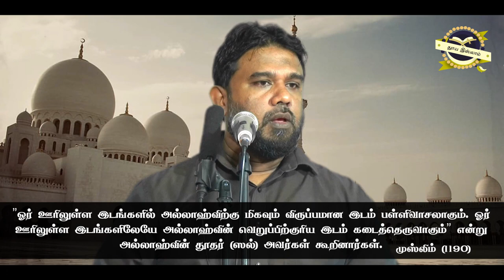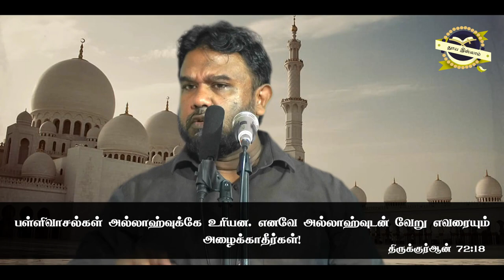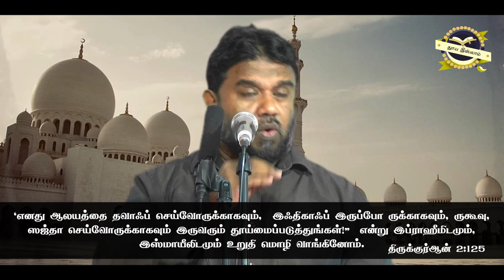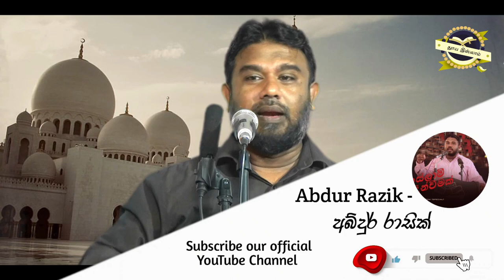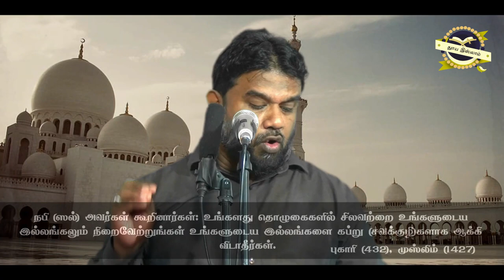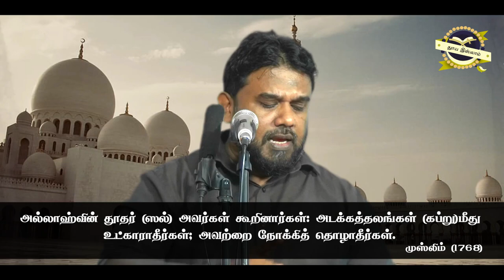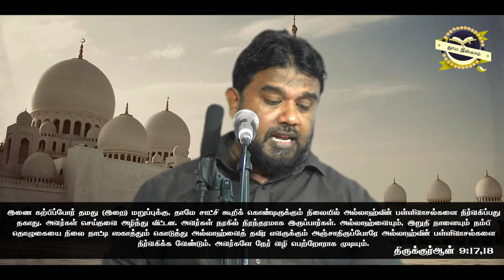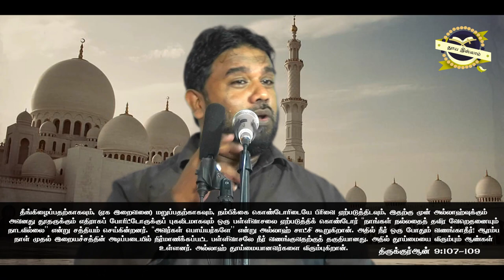மஸ்ஜித் - புரட்சிகரமான வணக்கஸ்தலம்! ᴴᴰ┇இஸ்லாம் கூறும் ஒழுக்கவியல்! ┇ பாகம் 04┇ ஜும்ஆ உரை!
மஸ்ஜித் - புரட்சிகரமான வணக்கஸ்தலம்! ᴴᴰ

இஸ்லாம் கூறும் ஒழுக்கவியல்! ┇ பாகம் 04┇ ஜும்ஆ உரை!

B.Com (Special), LLB UK (Hons), MA in Sinhala (Reading), Dip. In Psychology & Counseling (Reading)